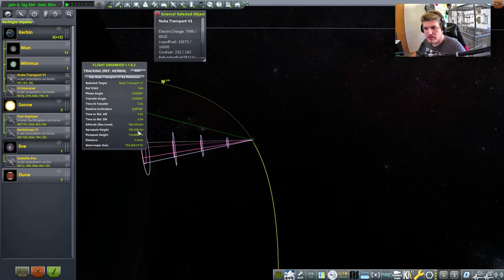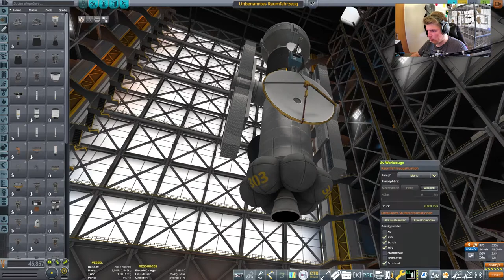Woher kommt die Antenne // #148 // Kerbal Space Program